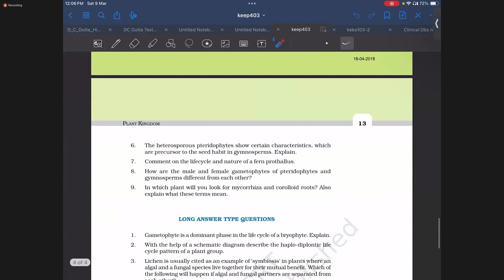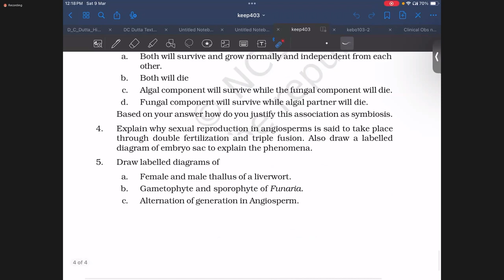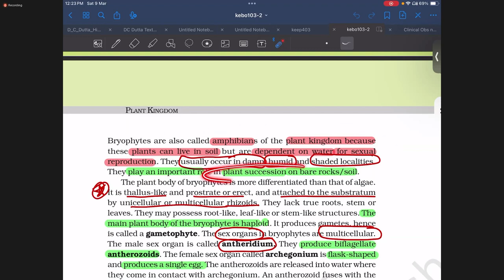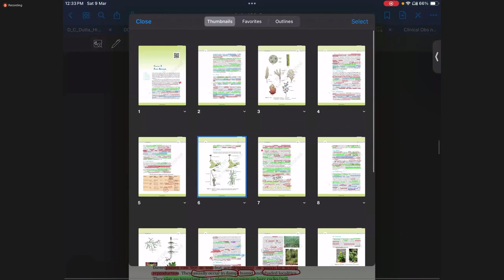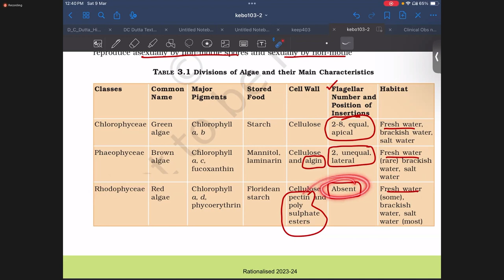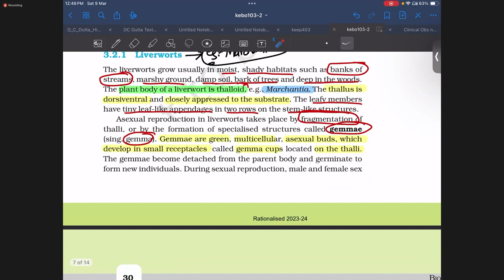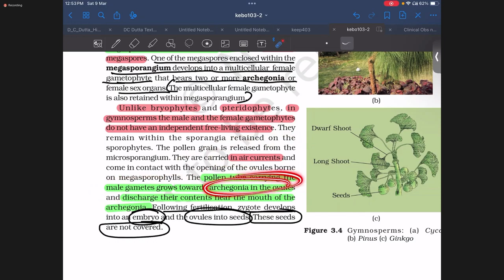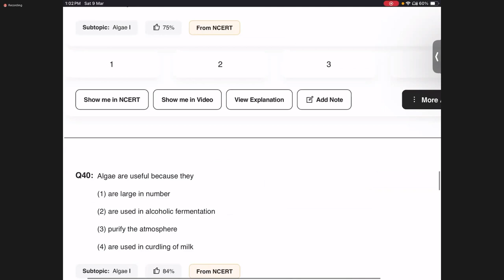2024 03 09 12 02 54 Nelakurthi Manohar NCERT Exemplar Solution TE Biology XI Plant Kingdom Part 2